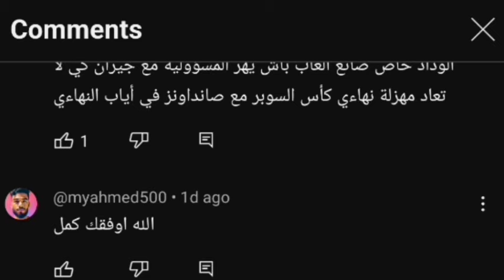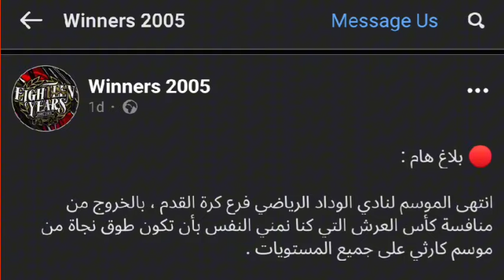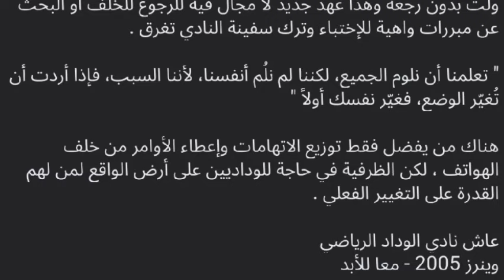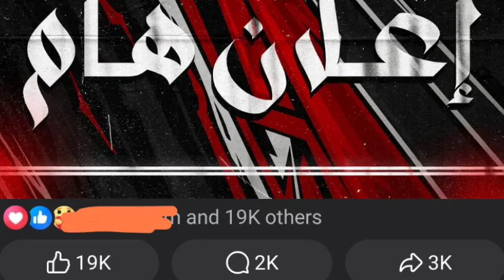عاجل 💥 رئيس الوداد يفجرها مدوية بصفقة من العيار الثقيل وأعلان مدرب الوداد الجديد+ قرارات عاجلة...